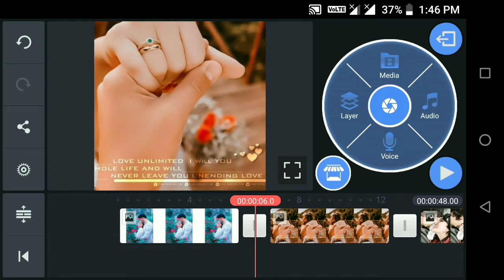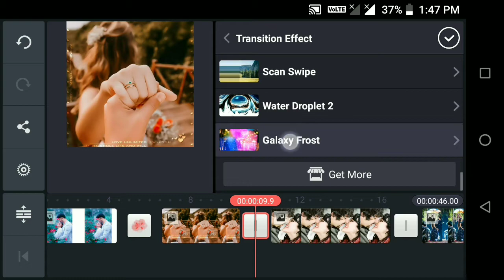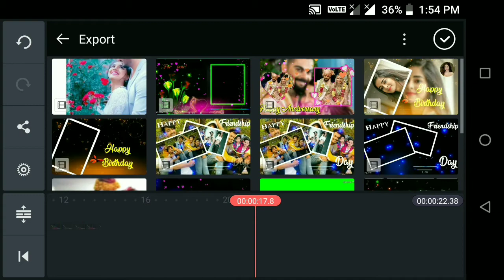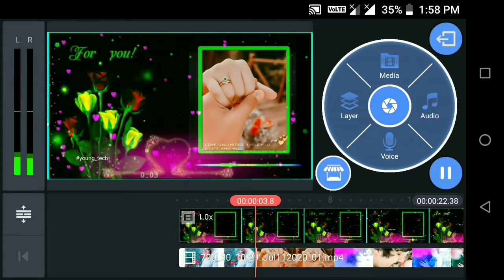Romantic WhatsApp Status || Couple WhatsApp Status Editing video || WhatsApp status 2020 |young tech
HELLO GUYS

                            🙏धन्यवाद 🙏